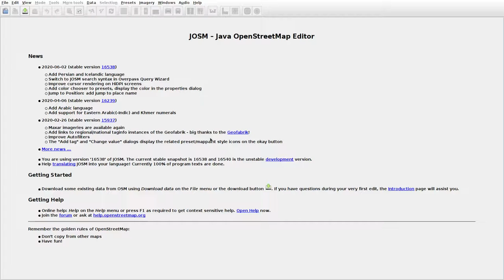JOSMrec0396 2020 06 05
Lithuania. Širvydai, Valavičiai. Tracing buildings (mainly) in JOSM for openstreetmap.